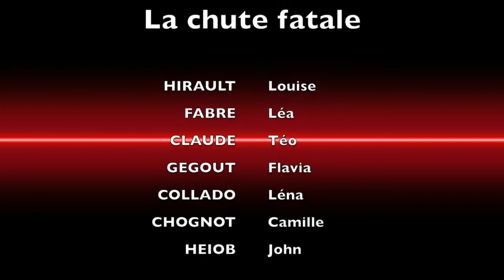Coursty'Val 2018 - La chute fatale - La Team des Jeunes (Vicherey)